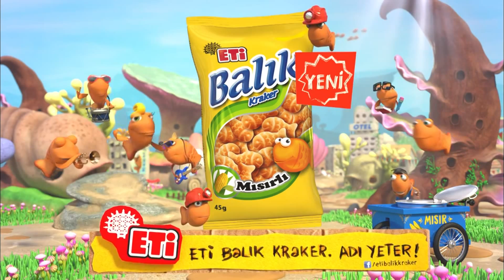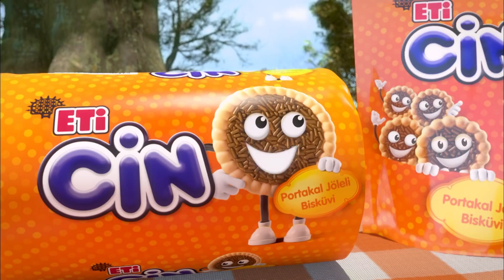En Sevilen Eti Cin Eti Puf Eti Balık Reklamları Bir Arada [2017]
En sevilen reklamlar
eti cin reklamları
eti puf reklamları
ve
eti balık kraker reklamları arada